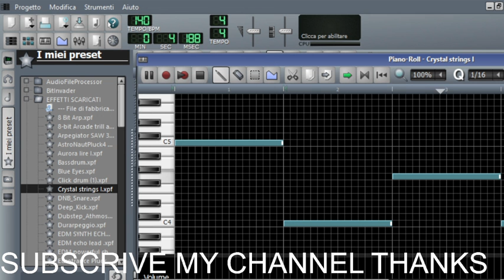CRYSTAL STRINGS L XPF